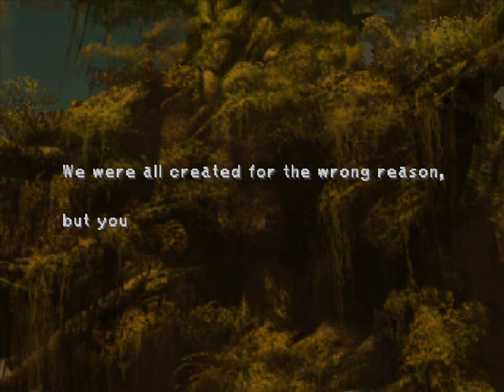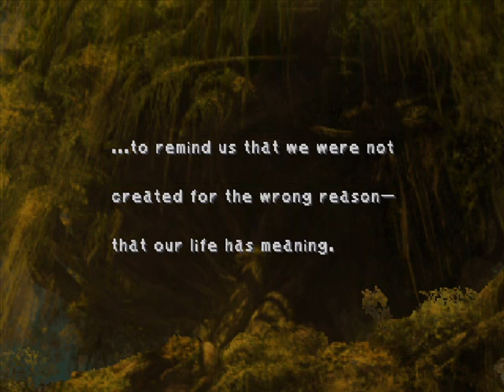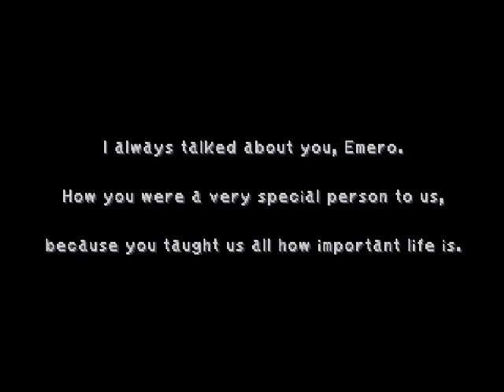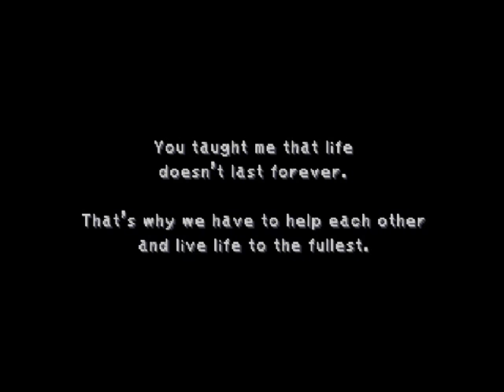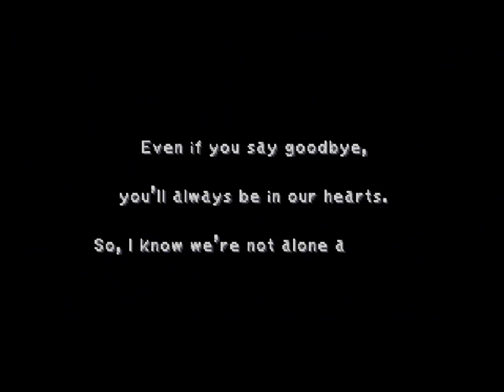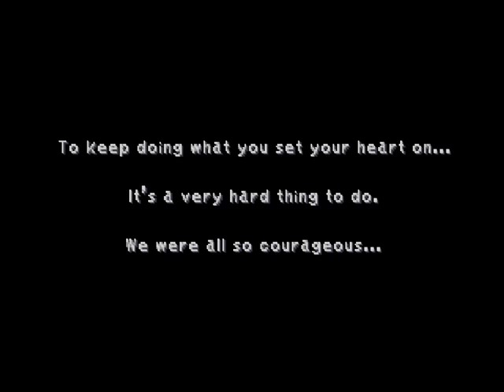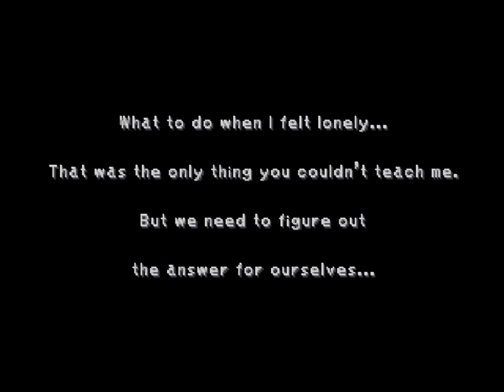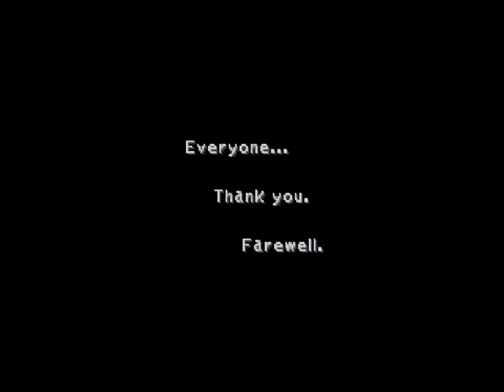Let's Play Final Fantasy IX [153] - Auswirkungen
Ending Teil 2/4

Was hat das Abenteuer wohl aus unseren Helden gemacht?
Wie haben sie danach weitergelebt?